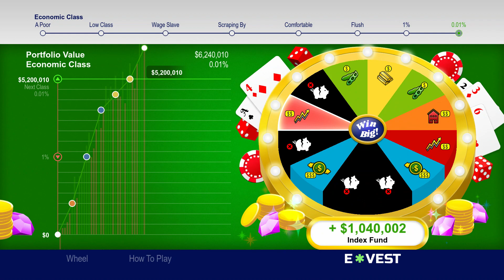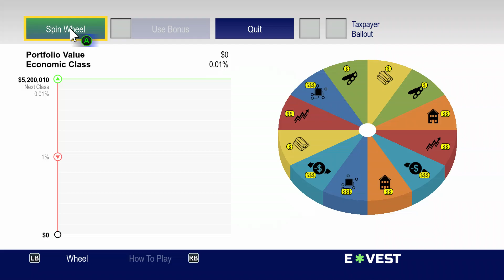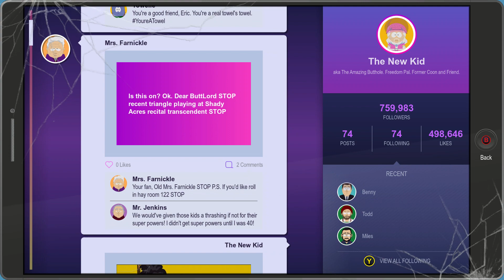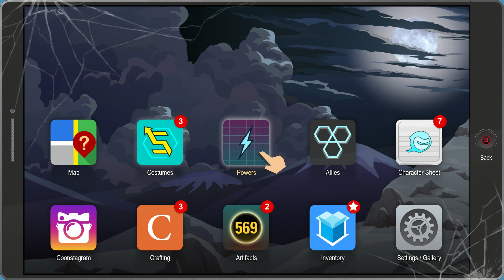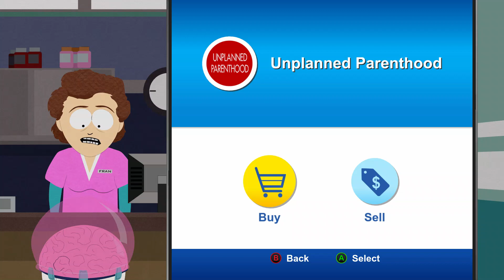south park the fracturred butthole e9 part 2